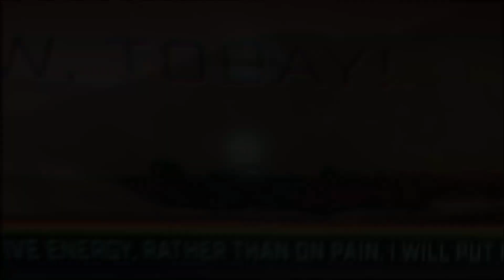Un JAVELIN ÉCRASÉ sur Daymar - Star Citizen Let's Play FR Ep.29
• Rassemblez vous !

✍️ Pour rejoindre la Fédération, Inscrivez-vous sur le Discord !

│ MA CONFIG │

►PC :
-Carte graphique : Nvidia GeForce RTX 2060 super, 8 GB.
-Procésseur : AMD Ryzen 7 8coeurs, 16core
--RAM: 64 GB Viper Elite DDR4 3600 MHz.

►Périphériques:

-Ecran 1: asus VG27V
-Ecran 2: asus VG24V
-Micro: Tonor TC-777, USB Condenser
44.1KHZ/16BIT
-Caméra: StreamCam Logitec 1080p, 60FPS, H.264.
-Souris: Corsair Elite PRO.